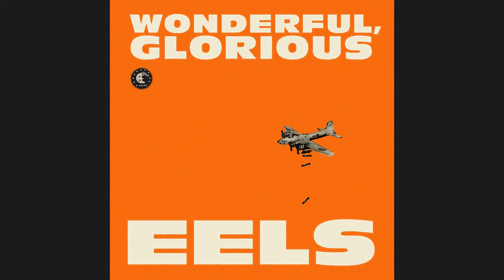EELS - The Turnaround [Audio Stream]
The new album 'Wonderful, Glorious' available now!